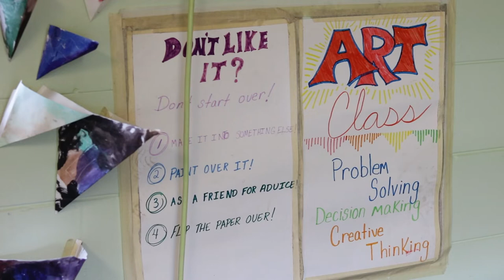Out and About Art August 2019: Sara Jones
Sara Jones, the head of the art department at the R School in Lakeland, uses found objects and recycled materials to express herself through a variety of different mediums. Her father encouraged her at an early age to see the beauty in everyday things, and she carries on with that tradition to this very day.

To keep up with Sara's artwork, follow her on Facebook